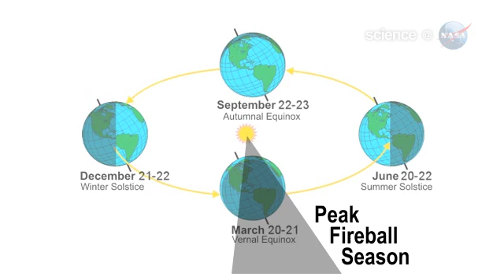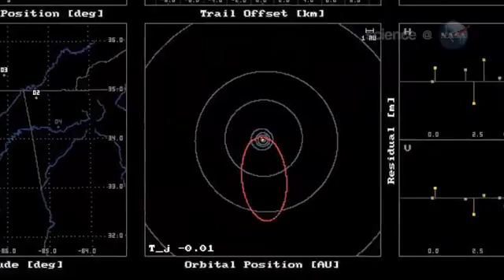ScienceCast 06 Fireballs